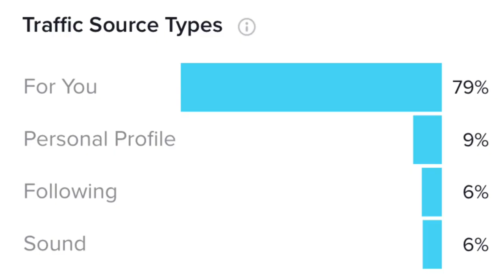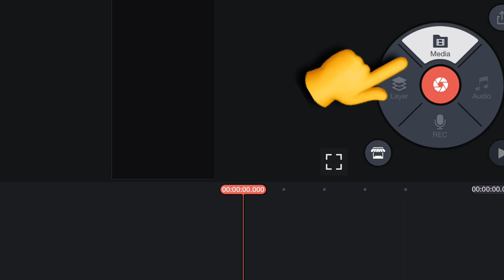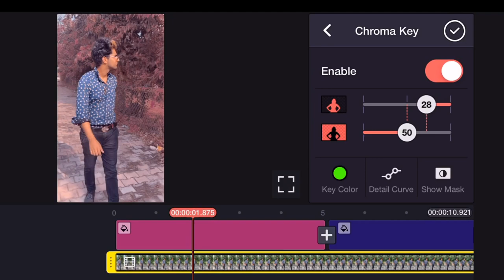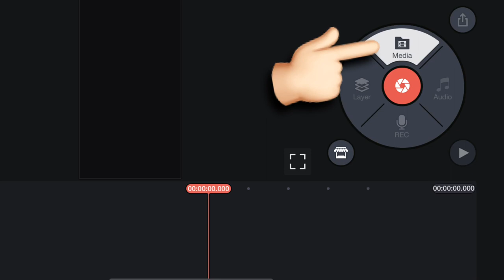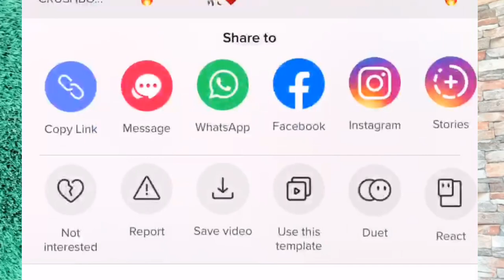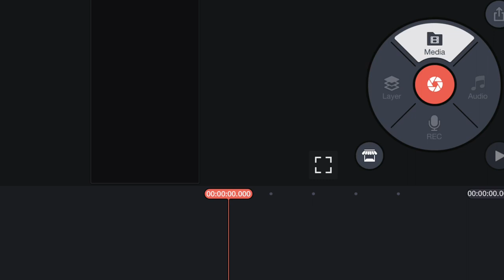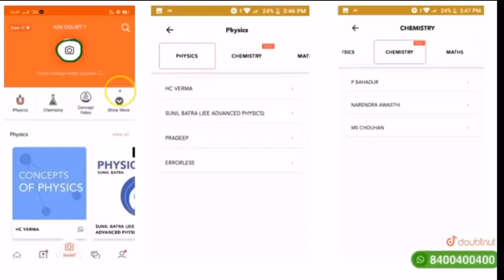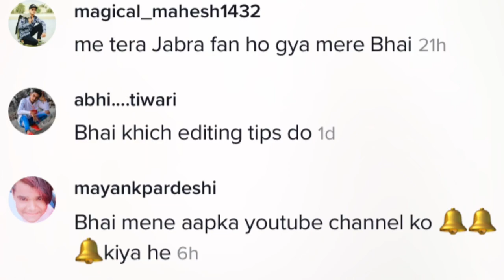TIK TOK VIDEO IN FOR YOU Get More Views Likes ! How To Get 1 Lakh Views Latest Trend TikTok Viral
Doubt it dwl now -

Tiktok Video In Foryou Get more views Likes
TIK TOK BIG UPDATE Get More Views Likes In For You Page ! Latest Trend TikTok Viral Video More Fans
Tiktok Photo Changing Video viral
Tiktok New Viral Trend Video Editing
Tiktok par views likes kaise Badhye New update
Tik Tok new Viral Video Tutorial
Tiktok latest Today Viral Video For you page Video
Main Tujhe Chum lu Tiktok Video Tiktok new Mobile editing tutorial
Tiktok Video In For you page trick
How to make latest Tiktok video Trending
Tiktok video viral karne Ka aasan tarika
Get real likes fans in Tiktok
Tiktok likes new Trick More views Big update tiktok
Tiktok account grow tricks latest
Trending New Tiktok Tutorial today viral